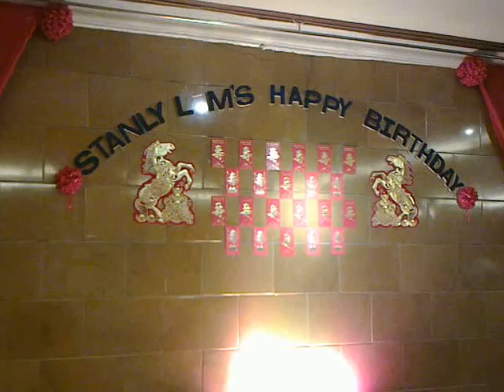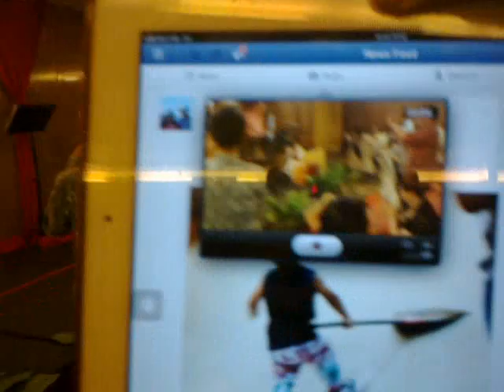80th Birthday of Stanly Lim in Penang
This dinner was on 11th Jan 2014